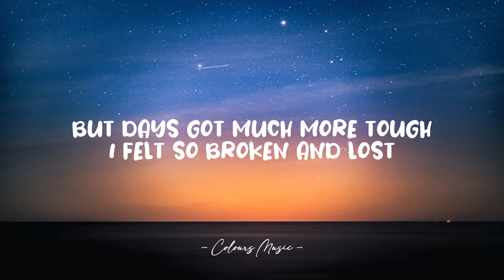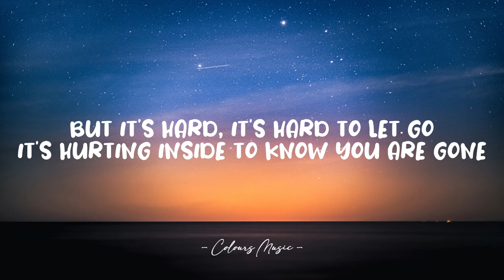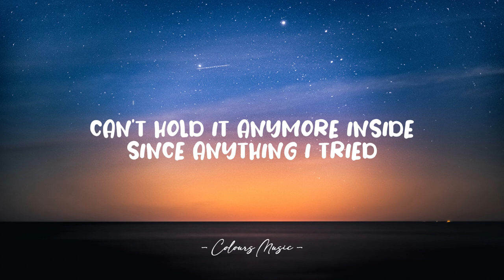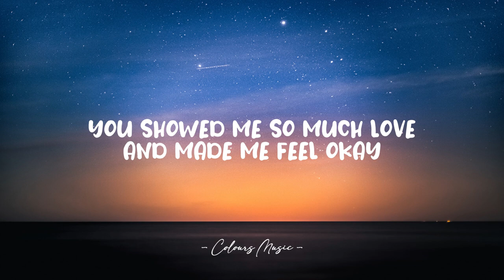Heartbreak - Konstantinos Kotsopoulos (Lyrics) 🎼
Lyrics video for "Heartbreak" by Konstantinos Kotsopoulos.

📜 Lyrics:

[Verse 1]
You know I cried a lot
The day we‘ve cleared things up
And then you run apart, running from me

But days got much more tough
I felt so broken and lost
You weren't by my side, like you used to

[Pre-Chorus]
And I try, I try to forget
The day we met and the first kiss we gave

But it's hard, it's hard to let go
It's hurting inside to know you are gone

[Chorus]
Heartbreak is all that I'm feeling
It's you that I miss who made me feel like I'm dreaming
Heartbreak can cause so much pain
”I want you back” is all I keep on saying
We got so much through, in the darkest days
You showed me so much love and made me feel okay
Heartbreak, Heartbreak, Heartbreak

[Verse 2]
It's been over two months
Thinking of you non - stop

You were a special one
Fixed all my bleeding scars
When we laid down and kissed in my bed

[Chorus]
Heartbreak, Heartbreak, Heartbreak

[Bridge]
I feel like, losing my whole life
Tears falling like waterfalls
Can't hold it anymore inside
Since anything I tried
Nothing seems to make you fall in love and bring you back into my life

[Chorus]
Heartbreak, Heartbreak, Heartbreak
Heartbreak